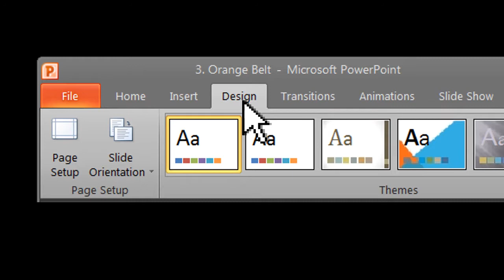FREE PowerPoint Training! The DISPLAY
Become a PowerPoint Ninja Lesson 3: The DISPLAY